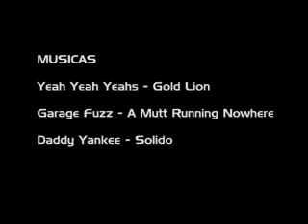TRAILER LHAMA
Mais novo filme da NovisFilmes mostrando o espírito de uma SurfTrip com imagens alucinantes em lugares como Chile, Perú, Brasil
Lançamento Previsto para Agosto de 2009!